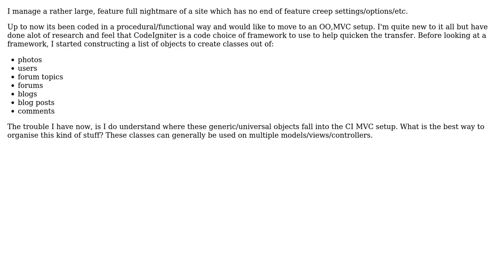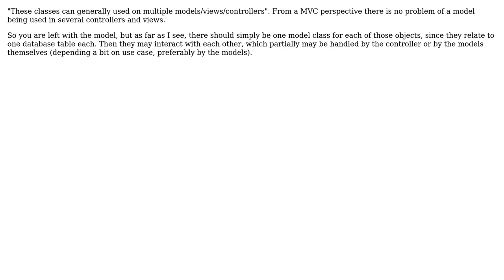Software Engineering: Fitting an established site into a CI framework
With thanks & praise to God, and with thanks to the many people who have made this project possible! | Content (except music & images) licensed under CC BY-SA | Music | Images & others | With thanks to user thorsten muller user David and the Stack Exchange Network Trademarks are property of their respective owners. You are responsible for your own actions.